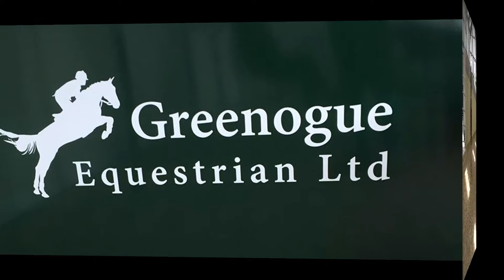Video Greenogue Equiline Open Day 6th May 2019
The Equiline Saddle Division Open Day at Greenogue Equestrian Centre. Hosted by Darragh Equestrian and Greenogue Ltd. Wiith thanks to Lucy Mc Carthy, Milko Miatello, Helena Walsh, Sina Boran, Louise Walshe and Nicholas Butler and to all the riders who helped make the day a great success - Dave